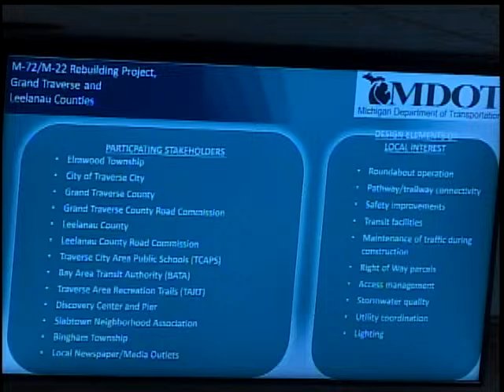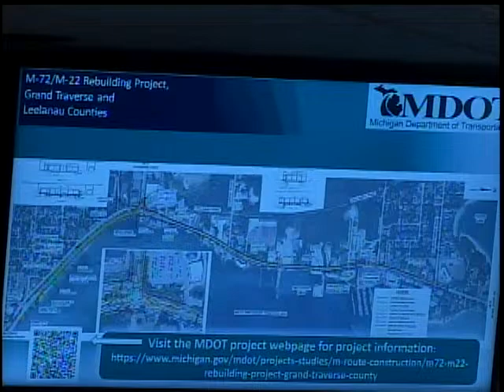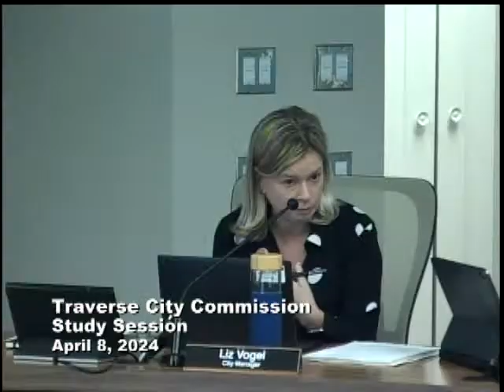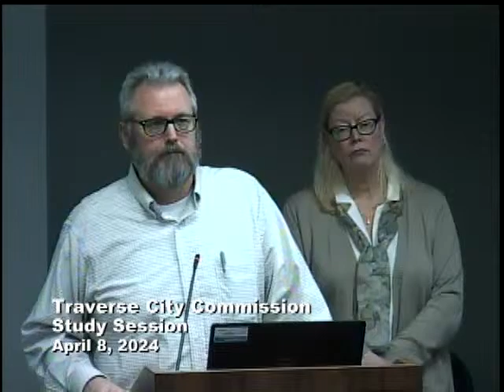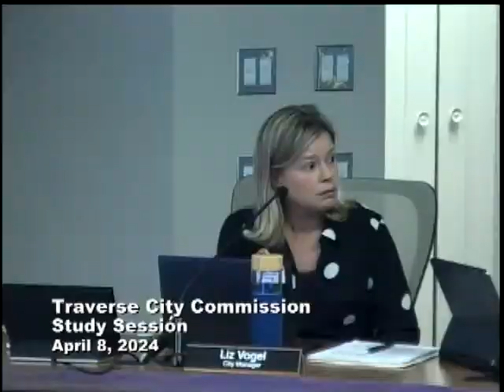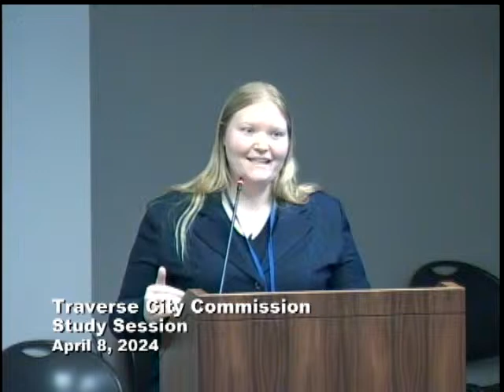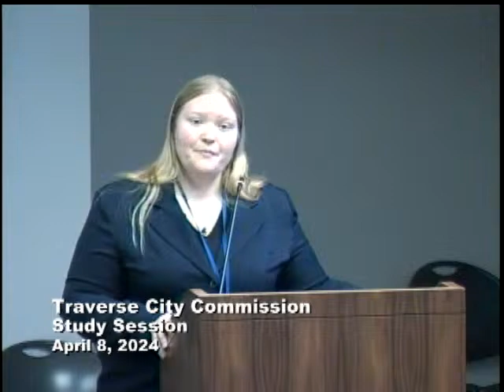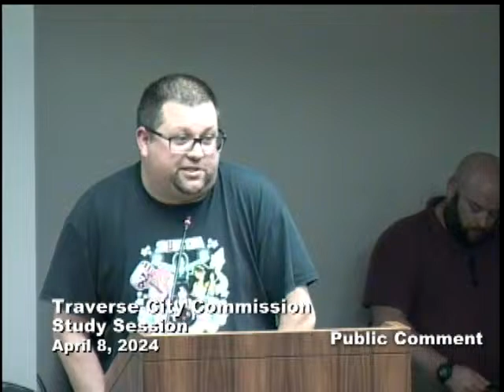Traverse City Commission Study Session - 4/8/2024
This study session of the City Commission is available for live viewing on Facebook, YouTube, and on GovernmentTV Channel 191 (on Spectrum cable in northwest Lower Michigan).